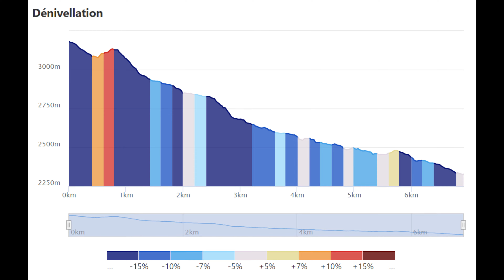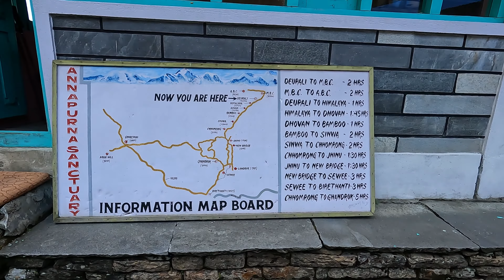17 Népal 2023: Jour 9 Deurali - Bamboo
Trek Annapurna Base Camp 4130 m
Pensez à régler la qualité de la vidéo dans les paramètres!!